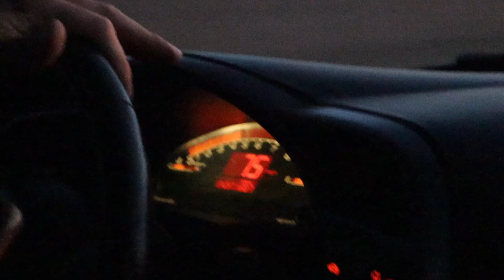We CRASHED at Chuckwalla Raceway | Honda S2000 Track Day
Today I Joined John from Boosted Motorsports for a Track Day in his Honda S2000 at Chuckwalla Raceway and we Crashed! Luckily we were able to drive home! the corvette sadly will not be driven home.

Go Follow Boosted!!

▼ CREDIT ▼

HOW to CREDIT: (Copy the following Section below and Paste into the description of your video)